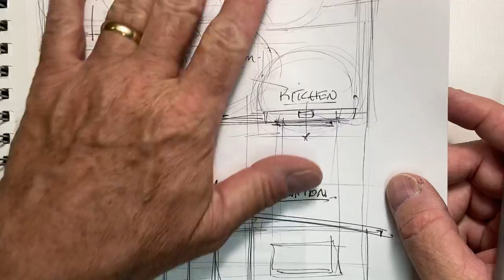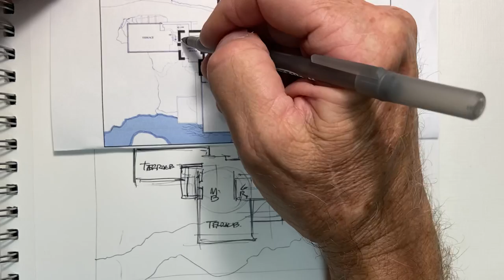3. Floor plan